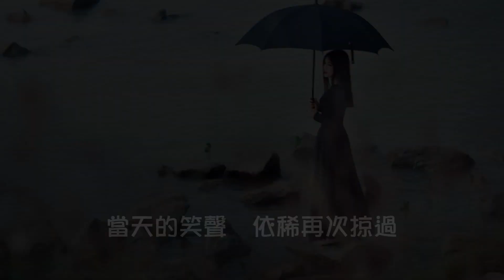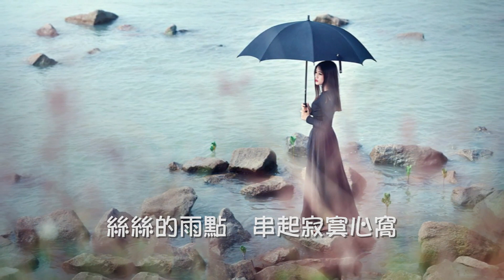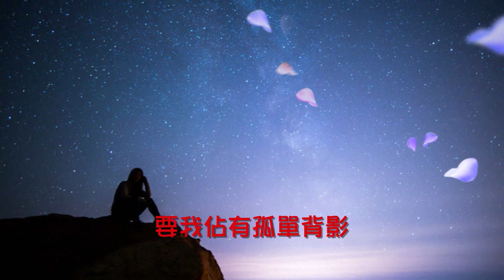陳慧嫻【孤單背影 1992】(歌詞MV)(1080p)(作曲：陳秀男/陳大力/蔣東良)(填詞：簡寧)(Priscilla Chan)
演唱：陳慧嫻(Priscilla Chan)
作曲：陳秀男/陳大力/蔣東良
填詞：簡寧
編曲：趙增熹